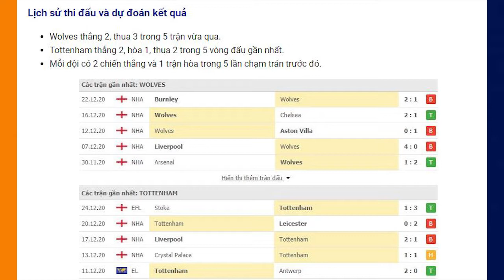Nhận định Soi Kèo bóng đá Wolves vs Tottenham, 02h15 ngày 28/12, vòng 15 Ngoại hạng Anh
Sau thất bại bẽ bàng ở vòng trước, Wolves sẽ tiếp tục chạm trán đối thủ khó chơi Tottenham trên sân nhà ở vòng đấu này. Nhận định Wolves vs Tottenham, phong độ thi đấu của cả hai đội gần đây đều là không thật sự tốt. Nhưng với thực lực nhỉnh hơn, Tottenham có nhiều cơ hội chiến thắng hơn.